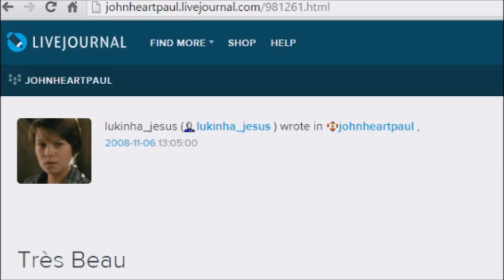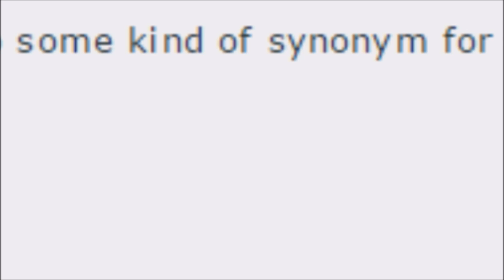Mclennon Fanfiction Trailer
I know you're confused but this will make sense soon...